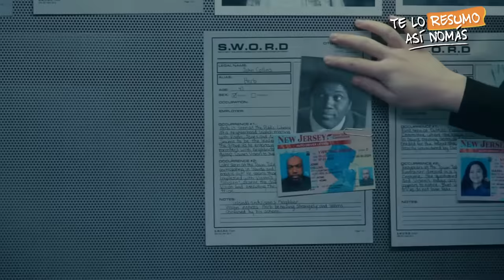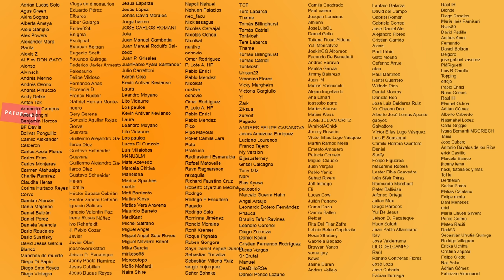Wanda Y La Obsesión Por Tener Hijos